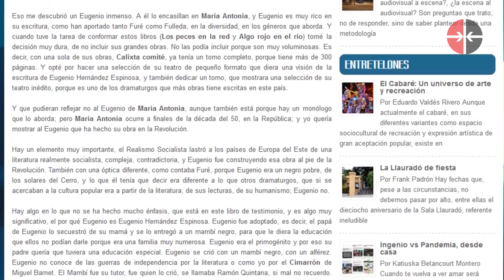Zona de Arte: Eugenio Hernández Espinosa (Parte 2)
Zona de Arte ofrece la segunda parte de su entrevista al Premio Nacional de Literatura y de Teatro, Eugenio Hernández Espinosa.
Rostros, momentos y anécdotas que han marcado la trayectoria de uno de nuestros principales dramaturgos, aparecen en este diálogo.